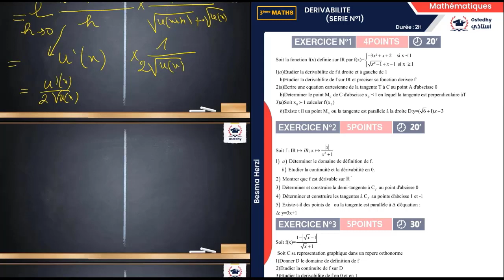Dérivabilité | Maths | 3ème_M | Partie1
🔹Dérivabilité 🔹
هو محور مهمّ لتلاميذ الثالثة ثانوي رياضيات و باش نعاودو نشوفوه و نتعمقو فيه العام الجاي في البكالوريا
واليوم باش نشوفو الجزء الأوّل من تسجيل الحصّة المباشرة في مادّة الرياضيات
اللي عملنا فيه حوصلة صغيرة للكور
مع الأستاذة بسمة حرزي 👩‍🏫
و مازلنا مواصلين معاكم في نشر المحتوى المجّاني😍

أستاذي هي منصّة تعليميّة للتّدريس عبر الإنترنت تمكّن الأستاذ من إنشاء محتوى ثريّ موجّه للتلاميذ من جهة، وتقدّم للتّلاميذ مجموعة من الدّروس والتّمارين واللّقاءات التّفاعليّة من جهة أخرى.

ومتنساش تشارك معانا في مجموعتنا على الفايسبوك باش تتمتّع بجديدنا